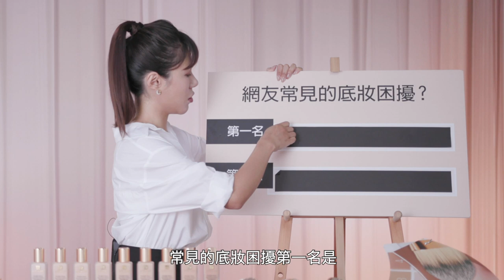Dr.婊姐 丹妮婊姐 實驗室 X 雅詩蘭黛 No.1粉持久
雅詩蘭黛「超級粉底」，真的很經得起考驗！在經過三項持久度、遮瑕力、控油力測試後，真的不需要再懷疑猶豫了，直接闢謠了網路上不實謠言！選對粉底很重要！選對粉底很重要！選對粉底很重要！(太重要所以說三次！)

【追蹤 VOGUE TAIWAN】
★LINE：VogueTaiwan